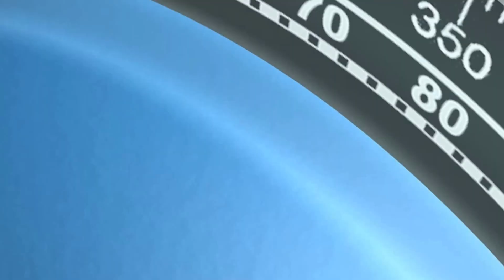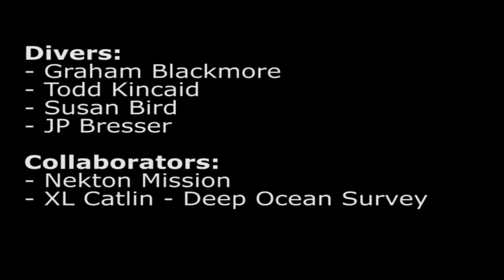July 30, 2016 N NE transect 30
PB Bermuda
Site - N-NE - Transect 30
50 meter transect at 19.5 meters depth.